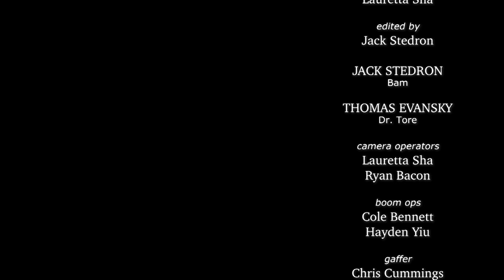Blood Test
SiDESHOW is back in action with everyone's favorite routine medical procedure, yay!

JACK STEDRON Bam
THOMAS EVANSKY Dr. Tore

Directed by Daniel Zivian, assisted by Jack Anderson
Written by Jack Anderson
Produced by Daniel Zivian
Director of Photography - Lauretta Sha
Edited by Jack Stedron

Camera Operators - Lauretta Sha & Ryan Bacon
Boom Ops - Cole Bennett & Hayden Yiu
Gaffer - Chris Cummings